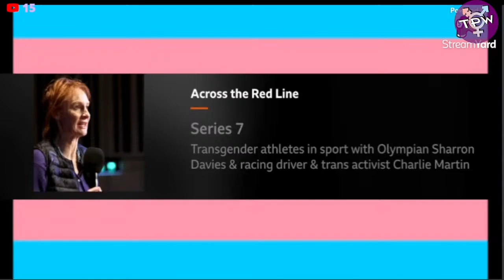TransPositions Sports || Trans Paralympian? || Catching up with Erica || ft Dr Ben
Welcome to TheTransPositions, keeping you up-to-date on the weekly world of news impacting the transgender community.